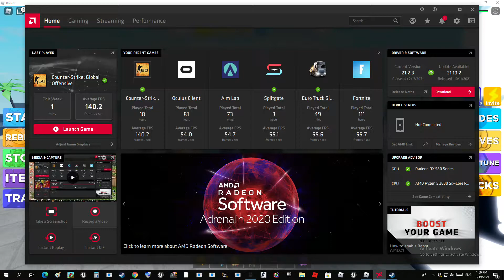Roblox Muscle Legends. I got 13M STRENGTH!!!!!!!!!!!!!!!!!!!!!!!!!!!!!!!!!!!!!!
WHAT THE HECK I GOT 13M STRENGTH OMGGGGGGGGG. The Game Name Is: Muscle Legends